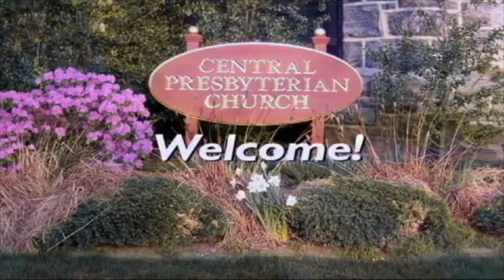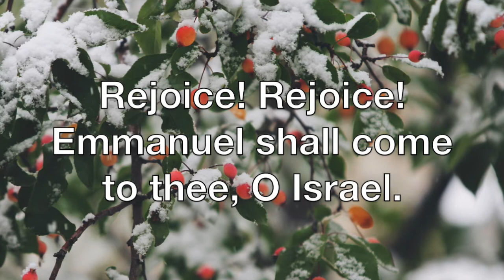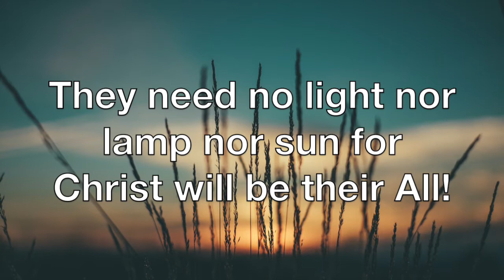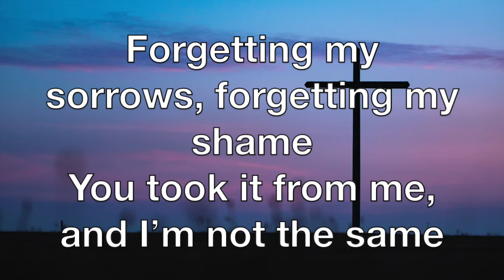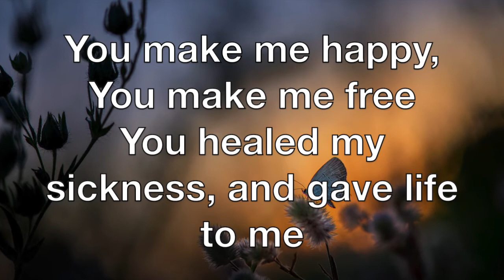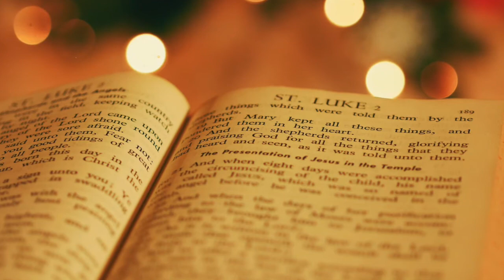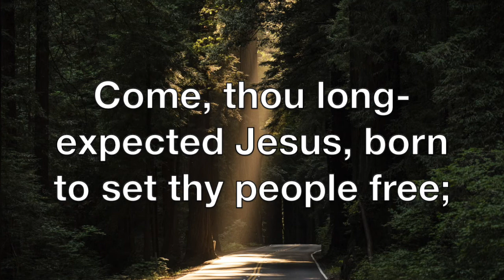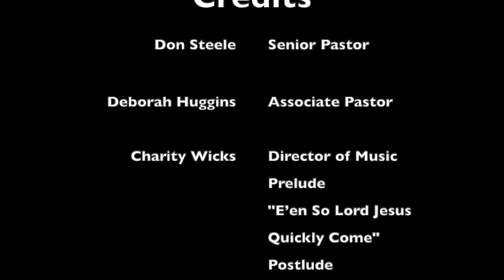November 29, 2020 Worship at Central Church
Central Presbyterian Church of Summit, NJ, presents virtual worship premiering on Sunday, November 29, 2020.  Pastor Don Steele delivers the sermon.